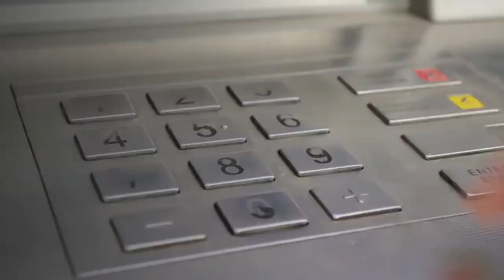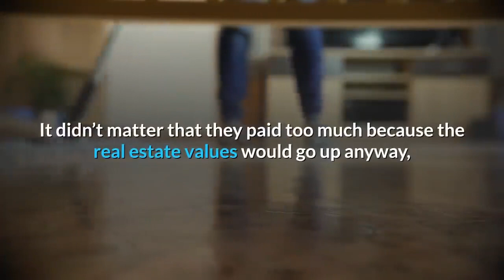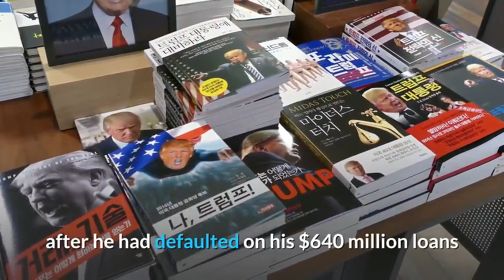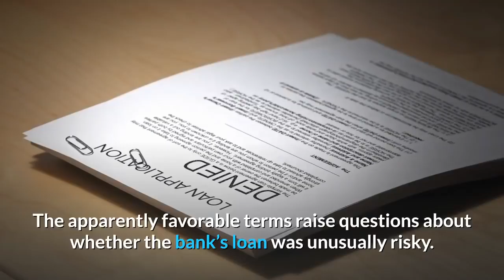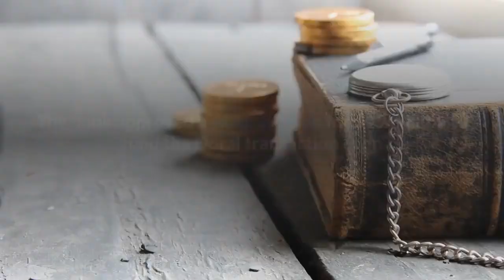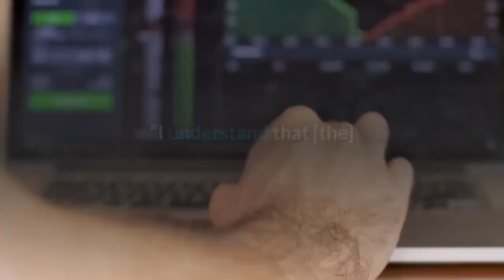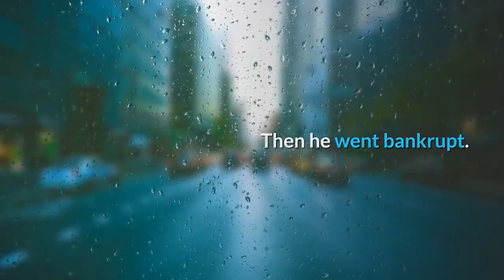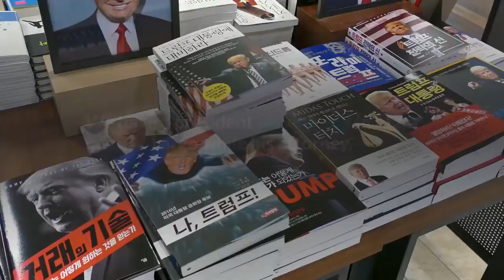Whistle blower, Trump's loans Deutsche Bank Russia!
EXPLOSIVE: Deutschbank Whistleblower says : Trump's loans from Deutsche Bank were backed by Russia!

At a time when most Wall Street firms had stopped doing business with Donald Trump, a single bank lent him more than $2.5 billion. The Bank That Kept Saying Yes to Trump is none other than Deutsche Bank.
Despite repeated red flags over two decades, Deutsche Bank lent Donald Trump more than $2 billion, becoming the president’s biggest creditor — and a bearer of his financial secrets.
Now a Whistle blower is telling the FBI that Trump Deutsche Bank Loans were  Underwritten By Russian State-Owned Bank.
The name of the whistle blower is Val Broeksmit, and his full statement is below: quote.
The Russian state bank VTB underwrote loans to Donald Trump via Deutsche Bank. Over the course of Trump’s relationship with DB, an inordinate amount of questionable, mismanaged & risky loans approved by Deutsche Bank to Trump required his Personal Guarantee, which, over time, also lost its value.
Trump’s team at DB sought out creative ways to circumvent the varied protections DB’s compliance team institutionally implemented, & whether by happenstance or by design, Trump’s loans became underwritten by Russia’s own VTB.
I informed the FBI of this in 2019.End of Quote.

Since Trump’s election as president, his ties to Russia have become the focus of ardent scrutiny, most of which has centered on whether his inner circle colluded with Russia to subvert the U.S. election. A growing chorus in Congress is also asking pointed questions about how the president built his business empire. Rep. Adam Schiff, the ranking Democrat on the House Intelligence Committee, has called for a more in-depth inquiry into Russian investment in Trump’s businesses and properties.
Ever Since Trump won the Republican nomination, the majority of his real estate sales during the last years were to anonymous shell companies.
Profits from sales of those properties flow through a trust run by Trump’s sons. The president is the sole beneficiary of the trust and can withdraw cash at any time.
The increasing share of opaque buyers comes at a time when federal investigators, members of Congress, and ethics watchdogs are asking questions about Trump's sales and customers in the U.S. and around the world.
The exceptionally troubled recent history of The German bank, its past money-laundering troubles — and the bank’s stunning relationship with Trump — are the subjects of today's video.